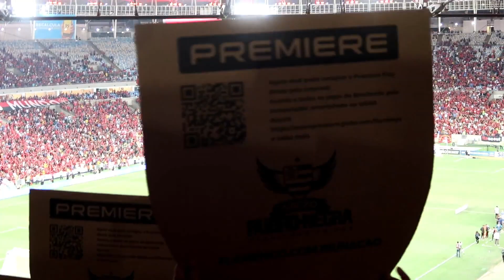QUEREMOS RAÇA | FLAMENGO 0x0 Corinthians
Vlog do primeiro jogo da semifinal da Copa do Brasil 2018 contra o Corinthians, no Maracanã.